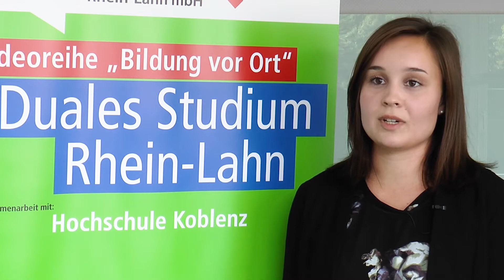Bildung vor Ort: Hochschule Koblenz, Duales Studium - Birte Armbrust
In der Videoreihe "Bildung vor Ort" zum Thema "Duales Studium" lassen wir Studentinnen und Studenten zu Wort kommen, die in Industriebetrieben des Rhein-Lahn-Kreises und an der Hochschule Koblenz Ausbildung und Studium vereinen. Sie sagen in kurzen Statements, warum sie's tun und wie man's anpackt.